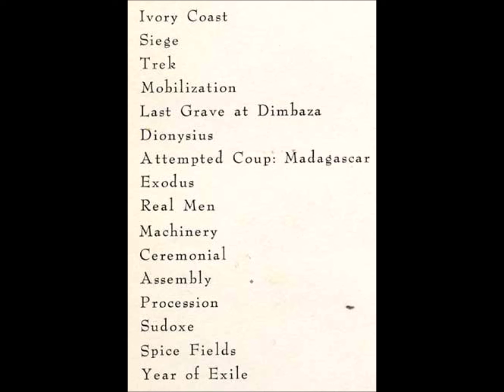Β4-Savage Republic-Exodus-Live Trek 1985 - 1986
Savage Republic – Live Trek 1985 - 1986
Label: Nate Starkman & Son – WE BUY 2
Format:
2 x Vinyl, LP, Album
Country: US
Released: Oct 1987
Genre: Electronic, Rock
Style: New Wave, Industrial, Avantgarde
A1  Ivory Coast
A2  Siege
A3  Trek
A4  Mobilization
B1  Last Grave At Dimbaza
B2  Dionysius
B3  Attempted Coup : Madagascar
B4  Exodus
B5  Real Men
C1  Machinery
C2  Ceremonial
C3  Assembly
C4  Procession
D1  Sudoxe
D2  Spice Fields
D3  Year Of Exile
Manufactured By – Fundamental
Distributed By – Fundamental
Featuring – Ethan Port, Greg Grunke, Mark Erskine, Robert Loveless, Thom Fuhrmann
Featuring, Artwork [Postcards, Graphics] – Bruce Licher
Photography By – Annabelle Staunton
Gatefold sleeve

Our special thanks to Steve Montgomery, without whom most of these performances would not have happened.

Postcards and graphics by Bruce Licher / Independent Project Press.
NOTE: Postcards and graphics are reproduced inside the gatefold sleeve. They are not included with the release.